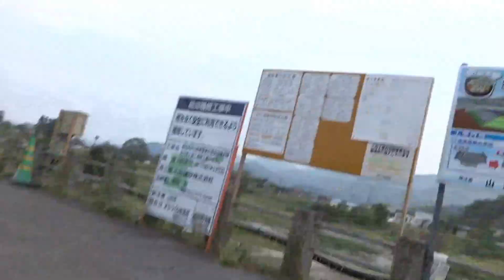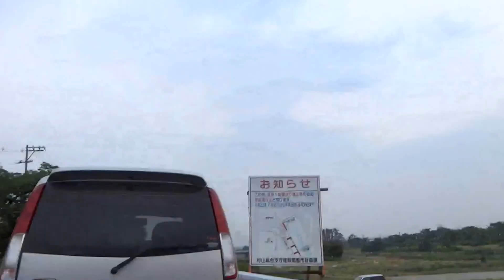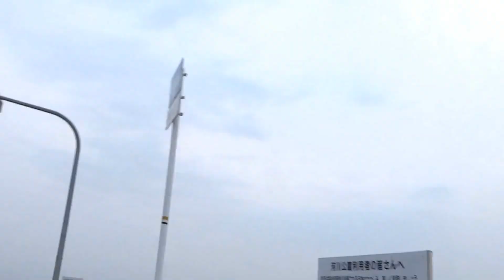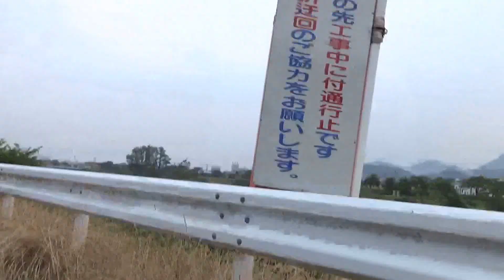ほんとの散歩6時~ 山形市どこでしょう？ 平成27年6月14日 あおたてんおいちゃん動画6-2